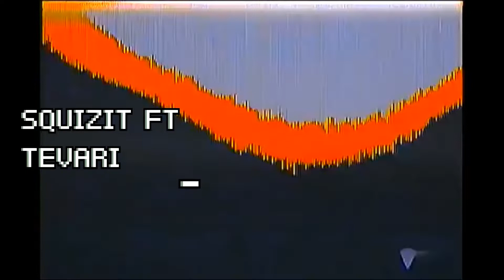Squizit - Valentino Heartbreak (Ft. TEVARI)